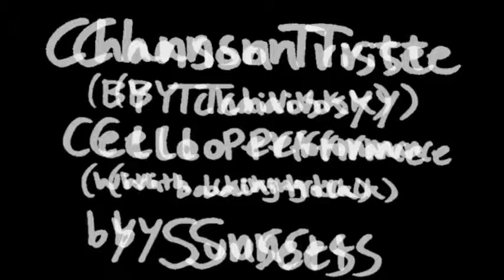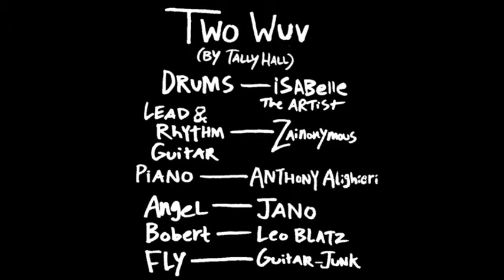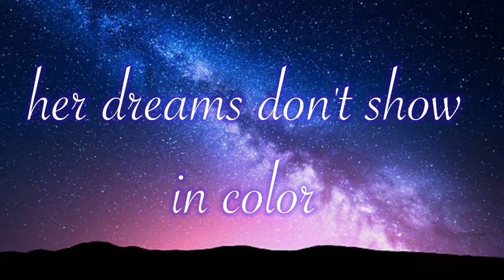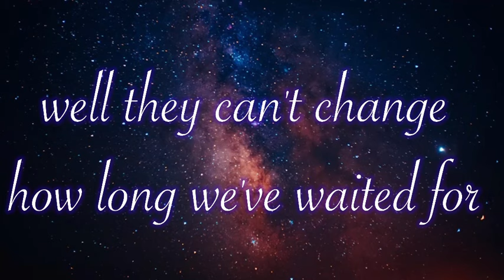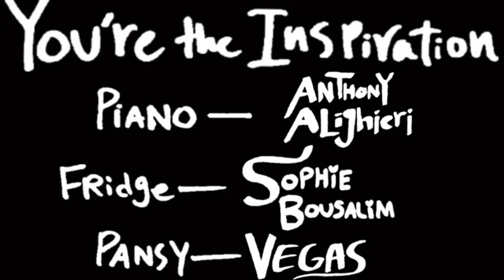Valentine Episode SOUNDTRACK | Adventures with Gerard Way and Mikey Way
CREDITS AND LINKS:

FRIDGE SONG
(Original song by TGK)
Lyrics, melody and guitar by TGK
Drums written and performed by Isabelle the Artist

TWO WUV
(By Tally Hall)
Guitar — Zainonymous
Drums — Isabelle the Artist
Piano — Anthony Alighieri
Vocals…
Angel — Jano
Bobert — Leo Blatz
Fly — Guitar_Junk

EVER FALLEN IN LOVE
(By The Buzzcocks)
Bass Guitar — Max

(By Alanis Morisette)
Lyric rewrite and singing performance by Vegas

Chanson Triste
(by Tchaivosky)

DISENCHANTED, HOUSE OF WOLVES, SAVE YOURSELF I’LL HOLD THEM BACK
Guitar performances by Sonya Maris — @poolboyatvampmansion (IG) @jellycat_dotcom (TT)

BOREDOM
(By the Buzzcocks)

SWEATER SONG
(By Weezer)
Lead and Bass Guitar — Zainonymous

BACKGROUND ARTISTS

Lynxy — @lynxy_binxy (IG)
(Ray's Room, Bathroom, News room)

YerduaRay
(Park (3), Ray's kitchen, Canoe shop, mini golfing)

(Cupidologist lab, wedding altar, disco room)

(Frank's room, French noir film)

(Wedding storefront, wedding dressing room)

Karen — @acrosstheweeze96 @dancing_pigeon_ (IG)
(Zucheroni's Ice Cream Shop)

TGK (Everything else)

WHITE–IN (ART DIGITIZATION)

Drywall (51 pages)
YerduaRay (27 pages)
Belle (27 pages)
Foxz_gale (12 pages)
Lynxy (8 pages)
Auto (5 pages)
TGK (Extra / touch-ups)

CAST:

TGK

Vegas — @hotbrad (TT) @hotbradmajors (IG)

Kaizen — kaizen.coser (IG)

Zainonymous — @patzisalsozai (TUMBLR)

Ellie — @Eldritch_blasting_bitch (IG)

Glipglorp16 — Glipglorp16 (Discord)

Leo Blatz

YerduaRay — @yerduaray (IG)

Goobert Snoobert

Isabelle the artist — @isabelle.the.artist (IG)

Alana — ebony_darkness_dementia_way (Discord)

Sophie Bousalim — @_sophiebousalim (IG)

Percy Williams — @l3mon5harkz (TWT/X)

Trash R — @gerardscheerleaderskirt (IG)

Bryan — @thevintagebryan (IG) @VintageBryan (YT)

Vee — @i_eat_sharp1es (IG)

Emma — @z0mbiie3 (TWT/X) @lvelyii (TT)

Drywall

Vamp — @Thealisofar (IG) V4mpC0re (Discord)